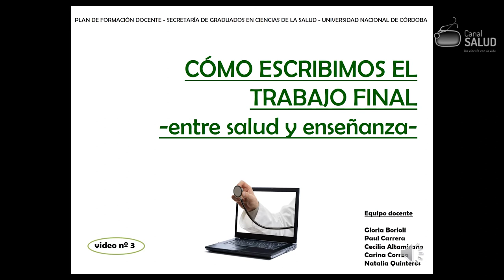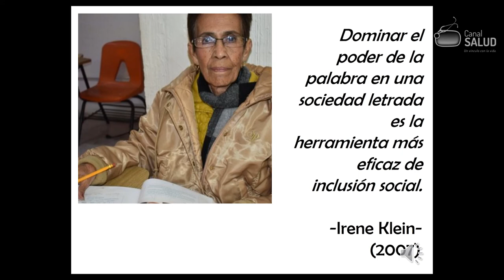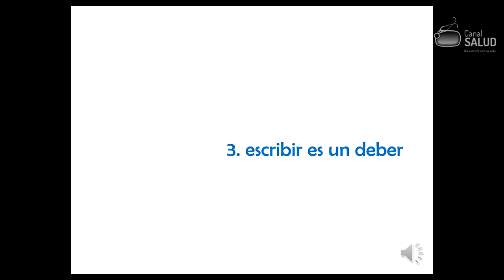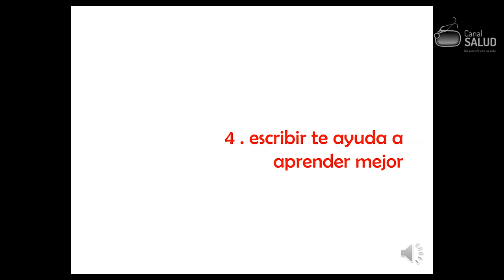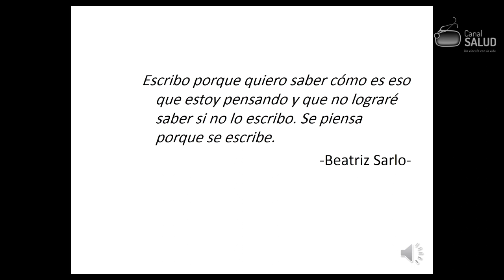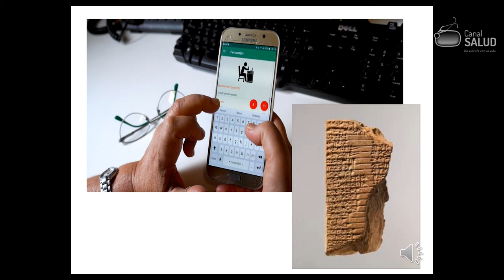Cómo Escribimos el Trabajo Final - Video 3